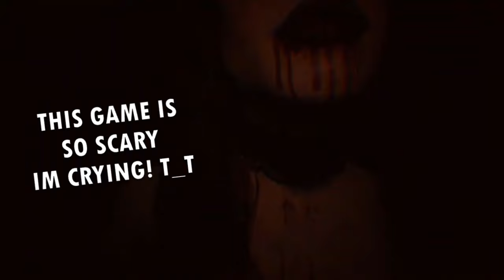A frightening game that terrifies the 3 of us: #1 HILARIOUS bits Crimson snow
Malaysian and Indonesian united in fear hahaha THEDUO #9

Keep the positive vibe in your life, JOIN THE CHAOS FAM NOW! a safe place to talk, find people to play games with, talk about anime, movies etc or suggest us a game to play. Positive vibe only!!